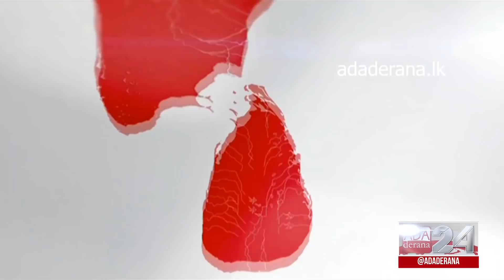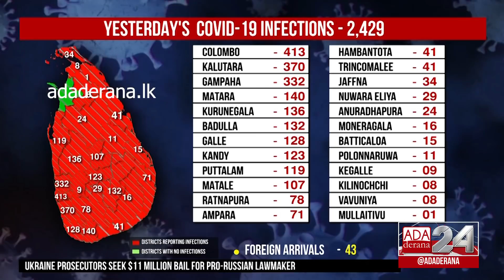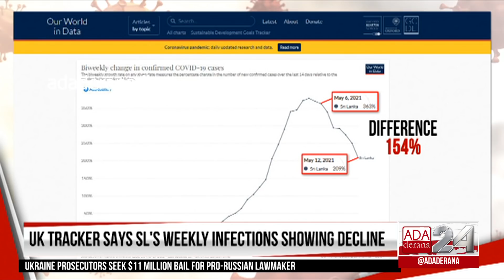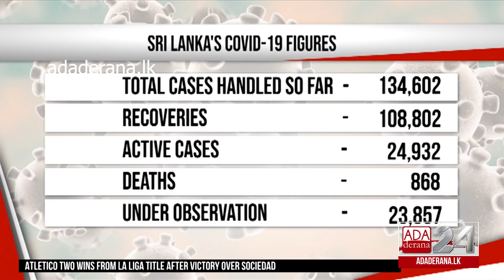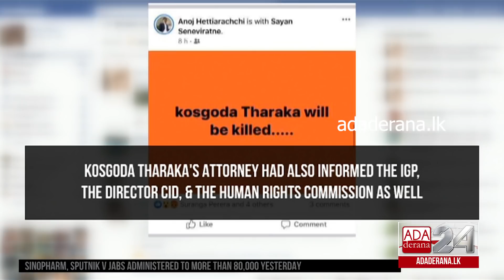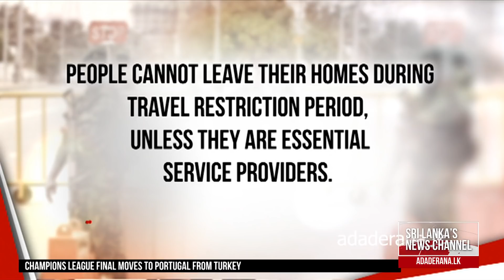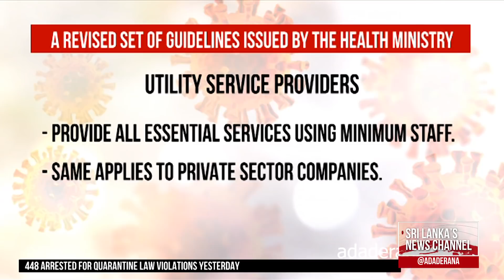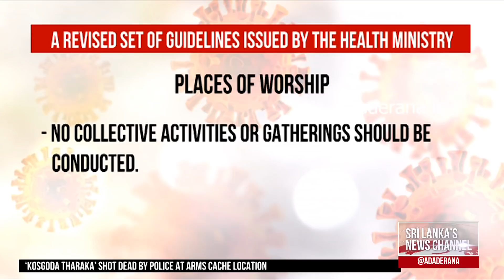Ada Derana First At 9.00 - English News 13.05.2021